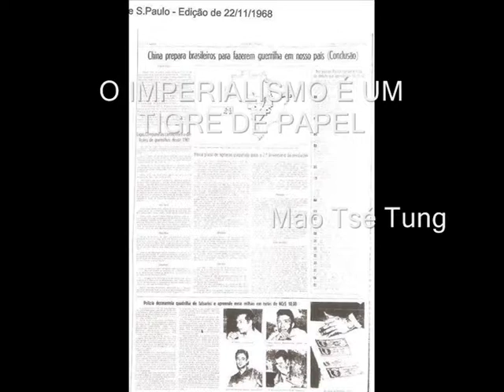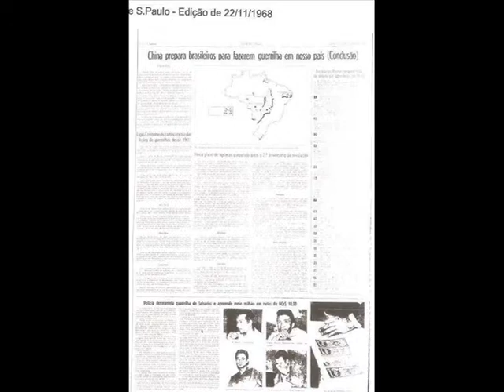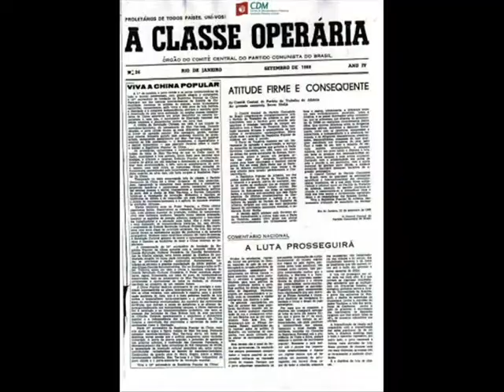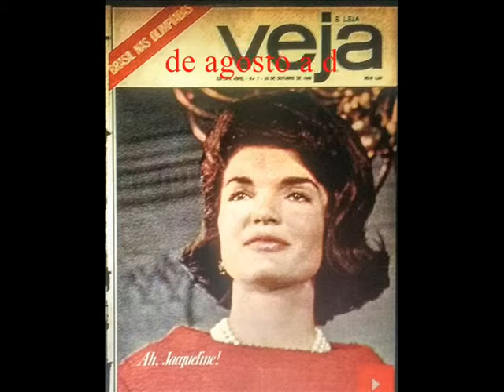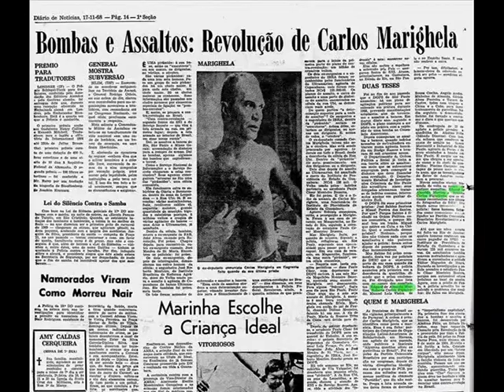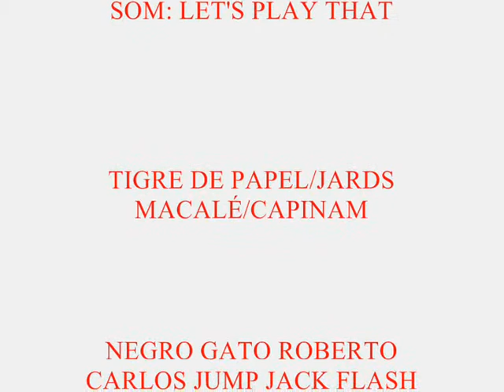UMA MEMÓRIA PÓSTERA3 0 0001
UMA NOVA VISÃO DA RESISTÊNCIA

Um dos períodos ainda obscuros da ditadura, é o do que levou ao golpe dentro do golpe. A luta no campo, que preparava o cerco ao poder central dava suporte ao combate urbano. A repressão, até então, acuada pelas surpresas causadas pelas organizações resistentes (ALA VERMELHA, ALN, MRT, VPR, VAR-PALMARES) esboça sua reação e comandado pela serviço secreto põe em ação toda sua estrutura militar de perseguições, censura, torturas e assassinatos para manter as políticas de estado à serviço do poder econômico.